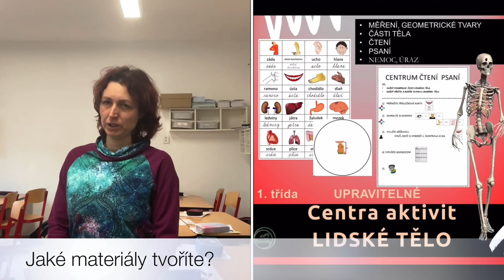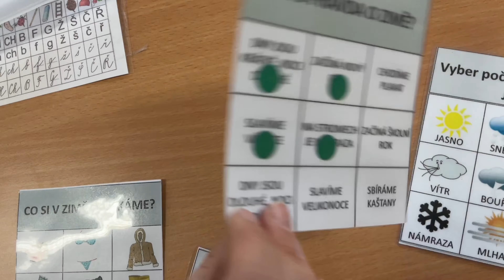👩🏻‍💻 PŘEDSTAVENÍ AUTORŮ - Renata Tylšová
💙 Chtěli bychom vás tímto způsobem, seznamovat s autory, jejichž výukové materiály můžete najít na